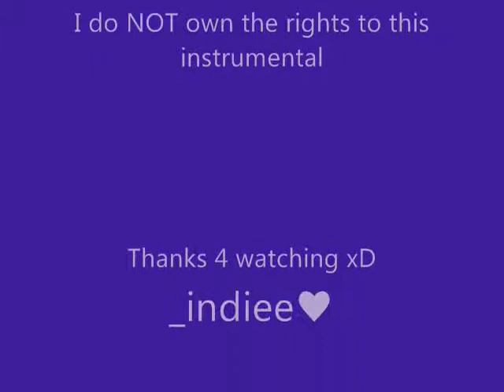Letting Go (Dutty Love)Freestyle